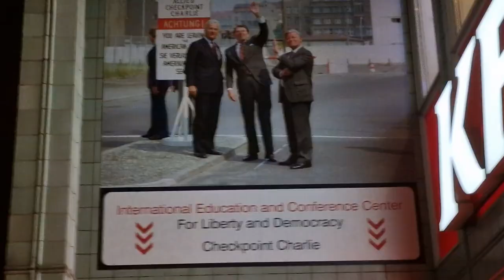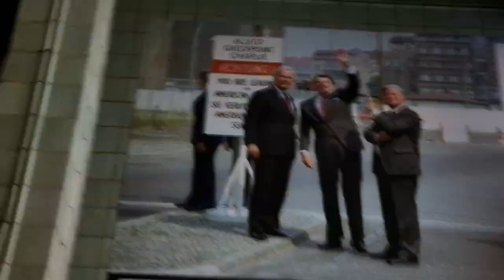❌❌❌ Берлинская стена: что от неё осталось сегодня Путешествуем c Владимиром Волошиным TRAVEL video